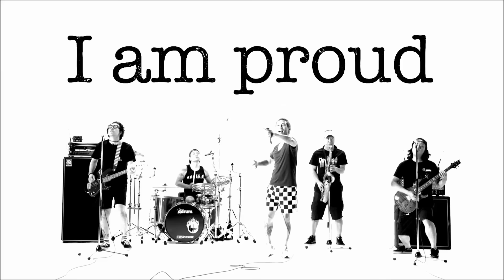KEMURI / I am proud [Music Video]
KEMURIが、広告なしで全曲聴き放題【AWA/無料】

2014年10月8日発売KEMURI 10枚目のアルバム『RAMPANT』からの1曲。
■ニュー・アルバム『RAMPANT』
2014年10月8日発売
[CD+DVD] CTCD-20007/B  3,100円＋税
[CD] CTCD-20008 2,100円＋税
【CD収録曲】
SUNNY SIDE UP! / shining stars / I am proud / My Hands / ima-sorewo-hikarini-kaete-susume! / MADNESS / Silent Stone / smallest big smile / brand new world / Ve-Ri-Ha　（全10曲）
【DVD収録曲】
「I am proud」 –Music Video-／「ima-sorewo-hikarini-kaete-susume!」 –Music Video-
Live Tracks from "SKA BRAVO" 2014.9.3
Standing in the rain / surfer / Don't Know / PMA (Positive Mental Attitude)

From KEMURI's new (10th) album "RAMPANT".

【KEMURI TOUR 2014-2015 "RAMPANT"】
2014年
10月12日 (日) 郡山 HIPSHOT JAPAN
10月14日 (火) 石巻 BLUE RESISTANCE
10月15日 (水) 宮古 KLUB COUNTER ACTION
10月17日 (金) 盛岡 CLUB CHANGE WAVE
10月19日 (日) 秋田 Club SWINDLE
10月21日 (火) 青森 Quarter
10月24日 (金) 小樽 GOLDSTONE
10月25日 (土) 旭川 CASINO DRIVE
10月26日 (日) 北見 ONION HOLL
10月30日 （木） 水戸 LIGHT HOUSE
10月31日 (金) 宇都宮 HEAVEN'S ROCK VJ-2
11月2日 (日) 横浜 Bay Hall
11月3日 (月・祝) さいたま新都心 HEAVEN'S ROCK
11月7日 (金) 高崎 club FLEEZ
11月8日 (土) 熊谷 HEAVEN'S ROCK
11月9日 (日) 千葉 LOOK
11月22日 (土) 松本 Sound Hall a.C
11月23日 (日) 富山 SOUL POWER
11月29日 (土) 京都 磔磔
11月30日 (日) 神戸 VARIT.
12月10日 (水) 小倉 FUSE
12月12日 (金) 大分 DRUM
12月13日 (土) 熊本 B.9 V1
12月14日 (日) 長崎 DRUM Be-7
12月16日 (火) 鹿児島 CAPARVO HALL
12月18日 （木） 米子 laughs
12月19日 (金) 岡山 CRAZYMAMA KINGDOM
12月21日 (日) 高松 DIME
12月22日 （月） 松山 サロンキティ
2015年
1月24日 (土) 大阪 なんばHATCH
1月25日 (日) 浜松・窓枠
1月31日 (土) 名古屋 DIAMOND HALL
2月7日 (土) 金沢 EIGHT HALL
2月8日 (日) 新潟 LOTS
2月13日 (金) 札幌 PENNY LANE24
2月14日 (土) 札幌 PENNY LANE24
2月21日 (土) 福岡 DRUM LOGOS
2月22日 (日) 広島 CLUB QUATTRO
2月28日 (土) 東京 STUDIO COAST
3月13日 (金) 仙台 Rensa